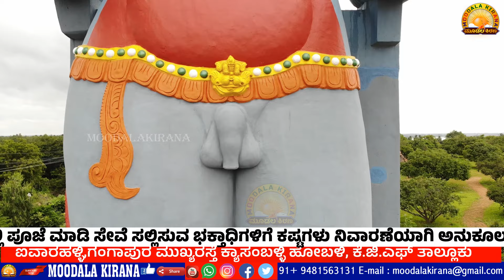Moodalakirana News ಶ್ರೀ ಬೇತಾಳ ಮಹಾಶಕ್ತಿ ಪೀಠಂ 108 ಅಡಿ ಬೇತಾಳವಿಗ್ರಹ, kgf bethala #108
ನಮಸ್ಕಾರ. ನನ್ನ ಹೆಸರು ಬಜರಂಗಿ ಚಲಪತಿ

 • BJP Congress jds TDP YSR